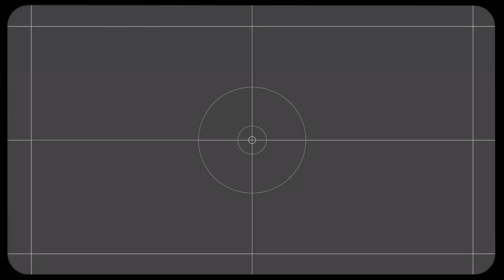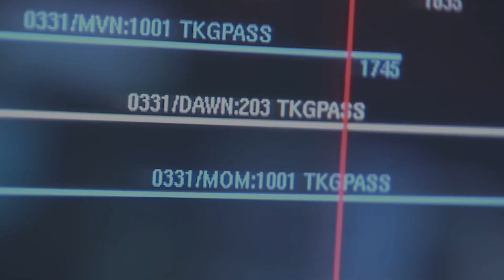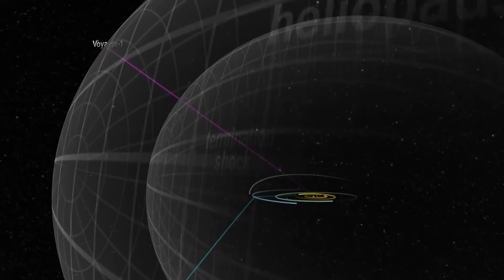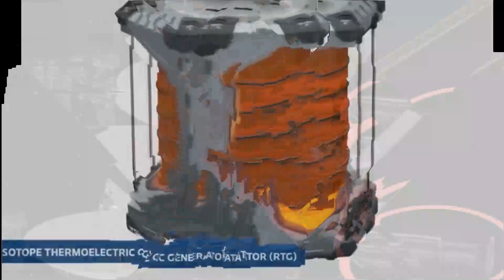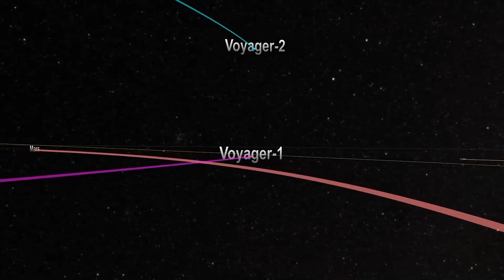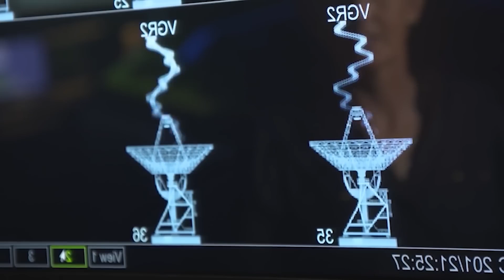Voyager 1 just made contact with a HIGHLY ADVANCED Object in deep space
Voyager 1 has just made contact with a highly advanced object in deep space. This historic encounter has left scientists astonished, as they never expected the probe, launched in 1977, to travel so far or encounter something so enigmatic. The technology detected appears to be far more sophisticated than anything known to humanity, sparking theories about advanced civilizations in unexplored corners of the universe. This discovery could redefine our understanding of the cosmos and open a new era in the search for extraterrestrial intelligence.